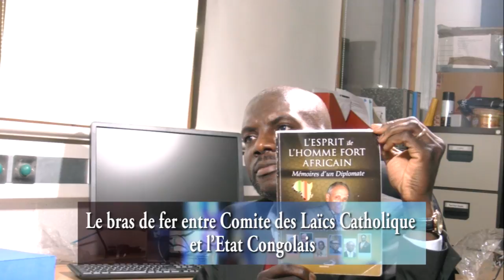Vers une négociation entre Vatican et RDCongo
Le duel entre l'État Congolais et le Saint Siège au Vatican s'est toujours soldé par un terrain d'entente. L'Histoire du Congo nous enseigne que le Vatican a pris une part active dans la construction de l'Etat Congolais. Il est difficile que les Catholiques lâchent l'héritage Congo.